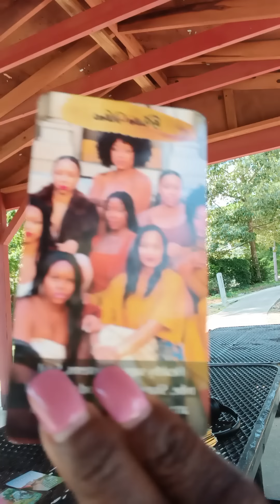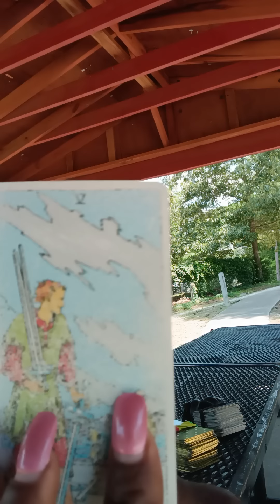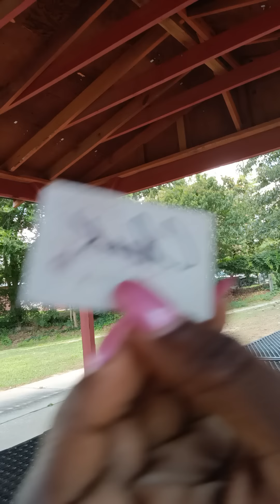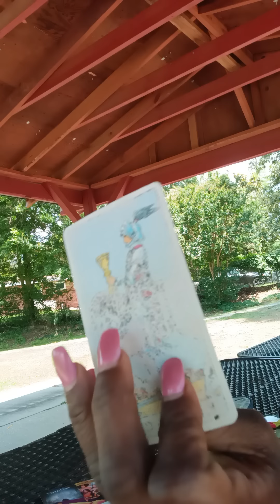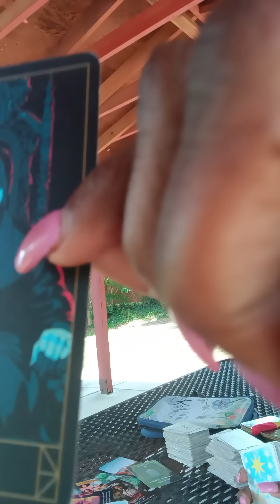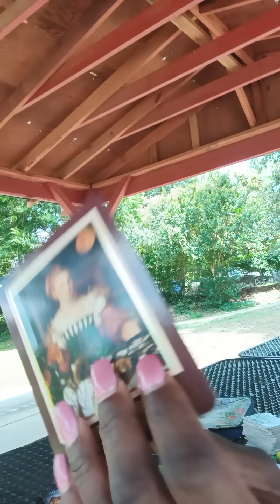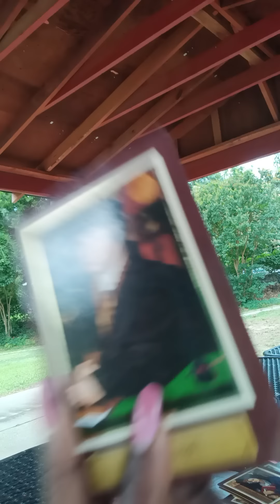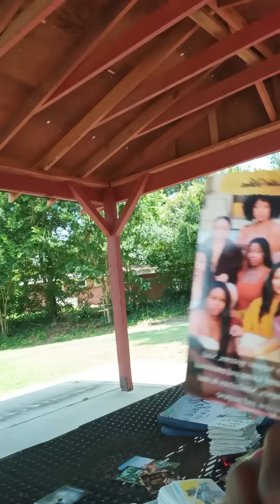RE-EVALUATION NOT THEY TYPE THEY MOVING TO FAST & COMPLAINING U DESERVE IT GOTTA BE A SIZE 2 OK 😂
general message
$missqueenpents
use codes only because of scams